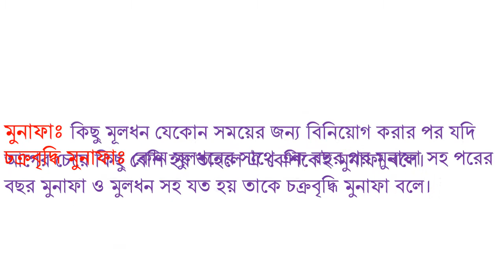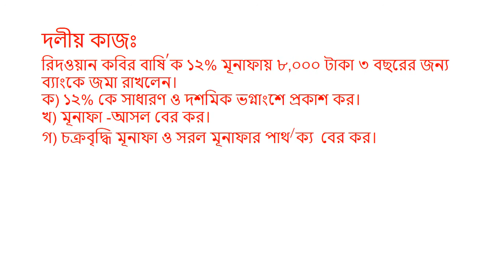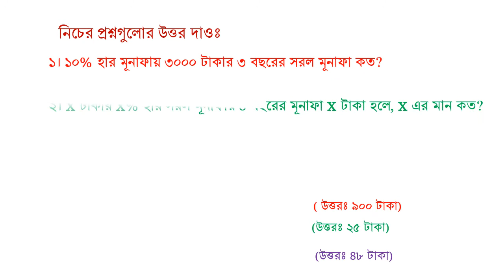৯ম/ ১০ম শ্রেণির সাধারণ গণিতের ৩.৫ অধ্যায়ের কন্টেন্ট।